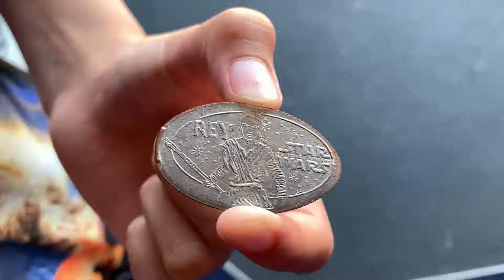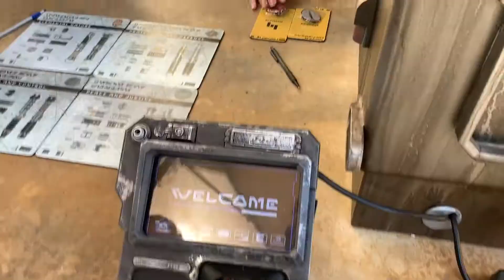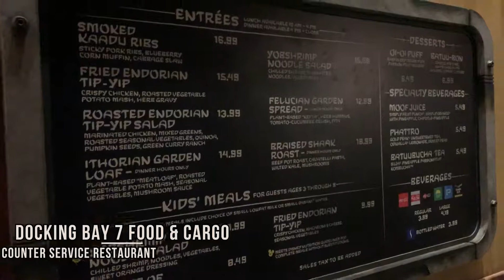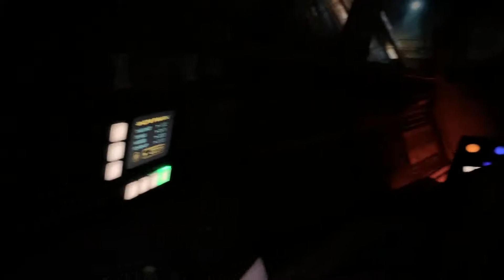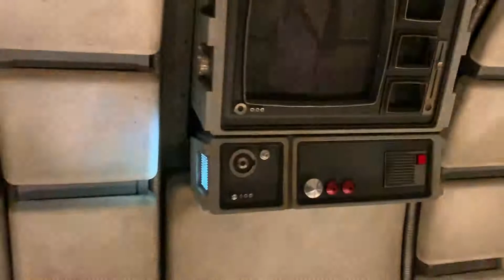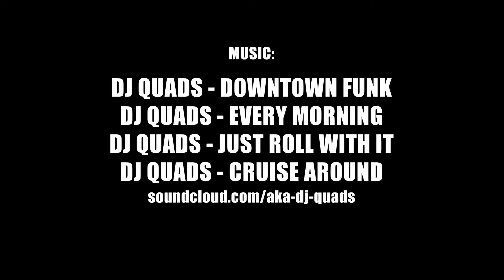Star Wars: Galaxy Edge Discord Meet Up + FACE REVEAL【VLOG】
Disneyland Galaxy Edge meet up with Discord peeps back in August 2019!...Oh and I guess you get to see my face too! Camera died at the end of the day so sorry it ends abruptly. =n=;;

First vlog, please be kind! ;u;

00:00 – Intro
01:59 – Meet Up
04:04 – Star Wars Related Rides Montage
05:18 – Entering Galaxy's Edge
06:11 – Savi's Workshop
13:39 – Dok-Ondar's Den of Antiquities
14:33 – Docking Bay 7 Food & Cargo
15:35 – Smuggler's Run Attraction
20:41 – Outro